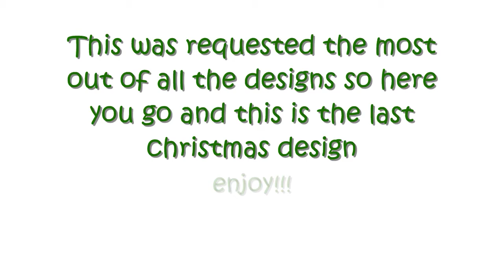Christmas Nail Design-Hanging Baby Mouse (request) part 1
So here's the last Christmas tutorial and for a while like i said earlier i am going on vacation so when i come back ill make more videos anyways thanks for watching and for subscribing see u guys soon...

Materials Used:
Base/Top Coat
Dotting Tool
Small Detail Brush

Acrylic Colors:(by Apple Barrel)
-White
-Green Apple(light green)
-Christmas Green (dark green)
-Bright Red(red)
-Cobalt Blue(blue)
-Dolphin Gray (light Gray)
-Real Yellow(yellow)
-Pumpkin (orange)
-Light Pink
ALL FROM MICHAEL'S